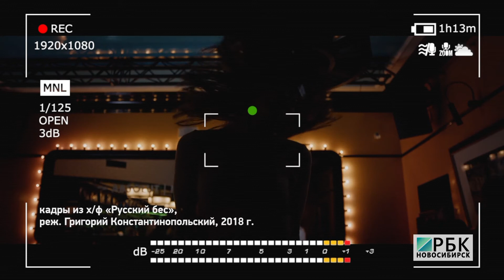«РБК ПРЕМЬЕРЫ» №1_от 27.01.2019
В первом выпуске нового проекта говорим о громких кинопремьерах января и февраля, пропустить которые нельзя!